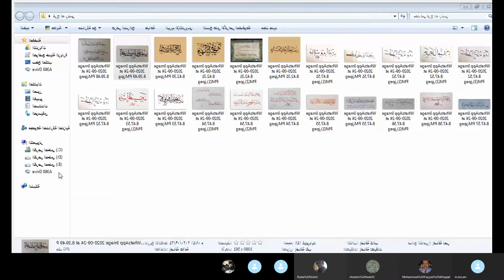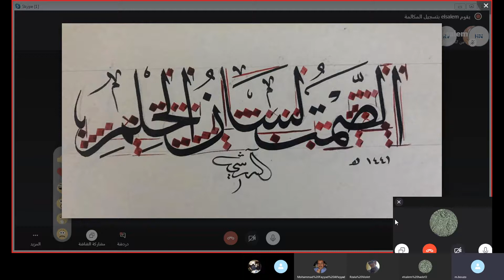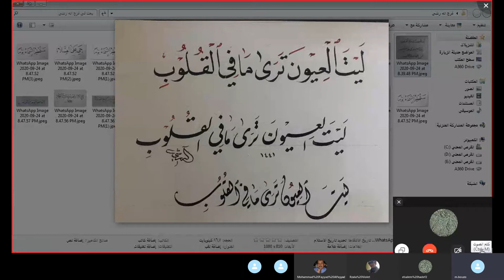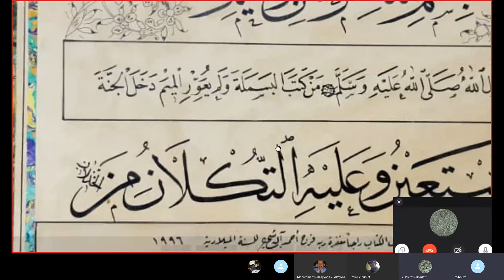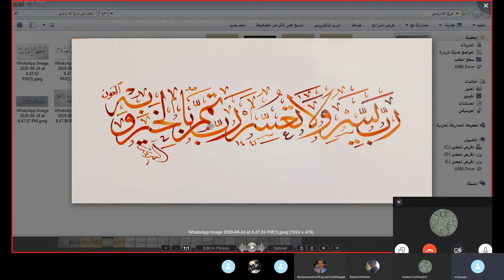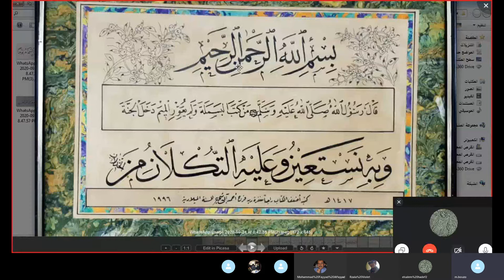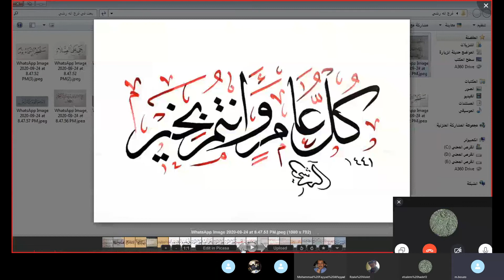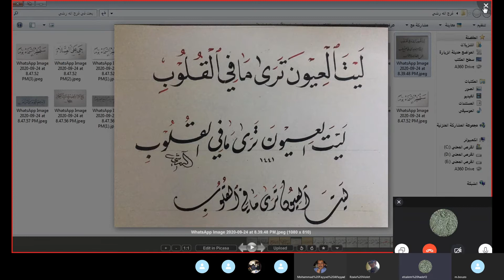الخط العربي الاستاذ فرج اله راشي من اعداد وتقديم م. هادف السالم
daradasha-style#
دردشة ومحاضرة الخطاط فرج اله راشي حول الخط العربي
على مجموعة انماط